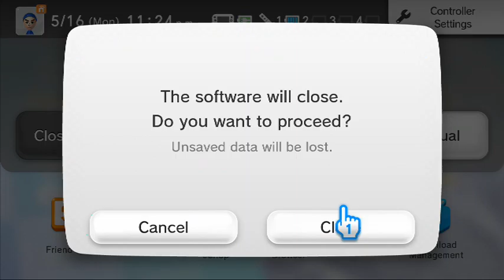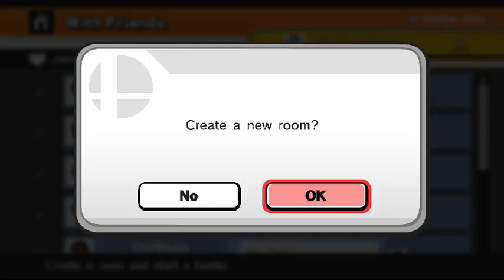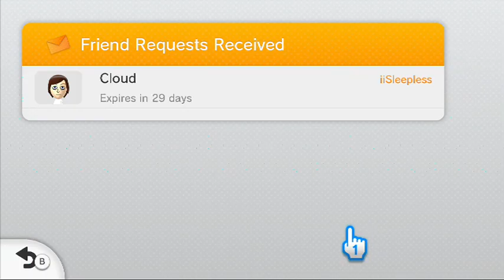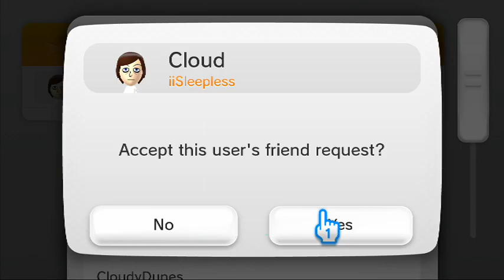rain and fighting what a good mix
this was streamed later at night so i am not as loud -- Watch live